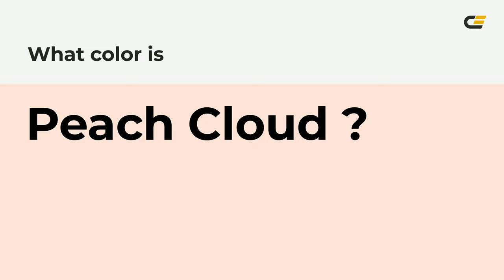Peach Cloud color fce2d8 hex Cool Red color fce2d8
What color is Peach Cloud ? fce2d8 hex, Cool Red color fce2d8

Hex fce2d8 Color Code is also known as Peach Cloud color

Hex fce2d8 Color code in RGB color code model is created after adding 98.82% red color, 88.63% green color and 84.71% blue color.
Hex fce2d8 Color code in CMYK color (process color) code model is generated after subtraction of 0% cyan, 1% magenta, 14% yellow, 01% black.